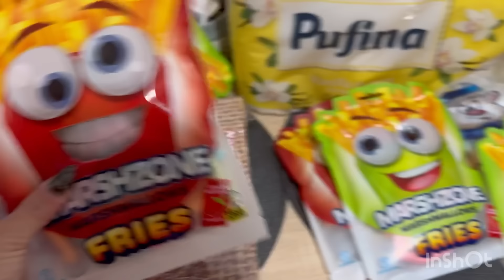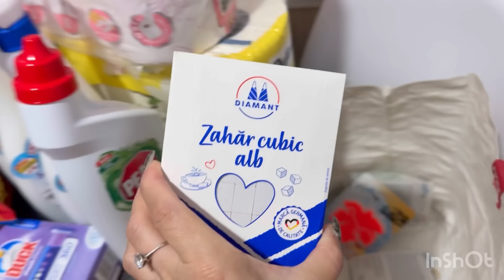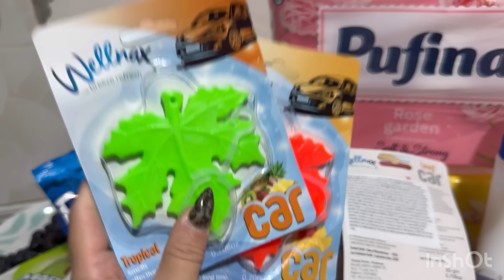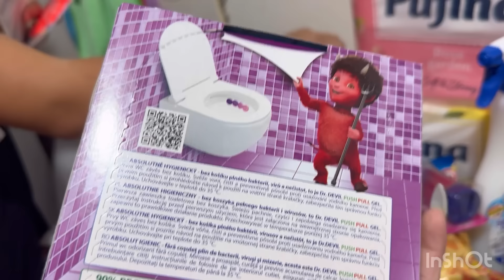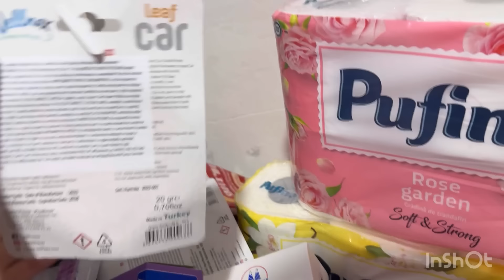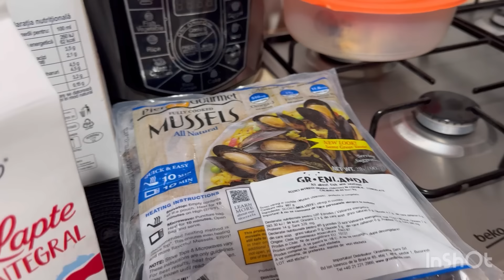Vlog: Scoici cu tagliatelle/ Cumpărături 🛒 Senic și Carrefour!